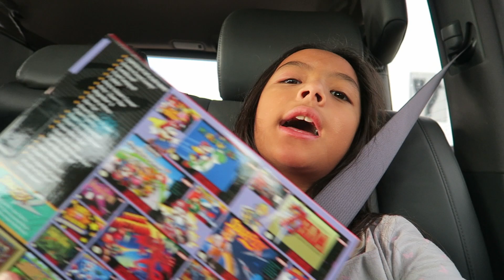SNES Classic Unboxing 2017!!! 2 hours in line!!!! //Sanchez Fun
9.30.17

Hellerskie!

End of September already!!! So many people will wake up tomorrow for sure! Remember when September started and most people say "wake me up when September ends" lyrics from green day's song. ehh? hehe

Anyway, i'm posting a new vlog from our experience being in line for two hours. i never imagine myself waking up early and be in line for something we really want. The Nintendo SNES classic was worth the wait in line. If you remember my blog yesterday on how happy i am to get one! hehe

The super NES Classic Edition is seriously look like the original box/console from the 90's. i used to be jealous with my cousins who has one. now they are jealous coz i have the new one hahaha

- 21 preloaded Super NES games
- 2 Super NES Classic Controllers
- 1 HDMI Cable
- 1 USB cable with AC adapter
- 1 Manual

ps. we played a lot of games last night, now we need to calm down playing for a second and enjoy our weekend here in Estes Park. It's Elk Festival. we purchased this console with our own $

live life and enjoy!

cheers!

/m\

What i use for vlogging Canon G7x
What i use to take pictures and videos Fujifim xt2
What i use for taking underwater shots/ action shots, Go Pro Hero 5
Kids baby camera
Kids baby drone